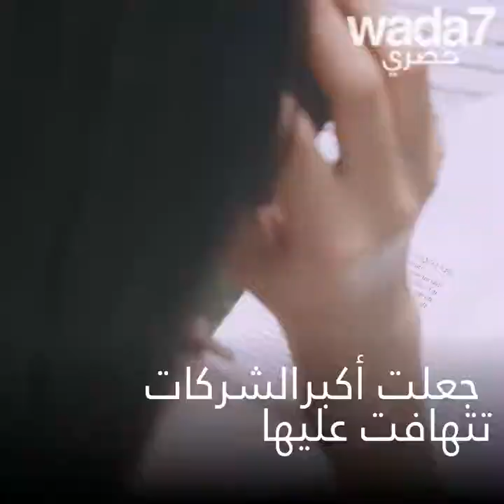صوتها سيُشعركم بالحنين إلى طفولتكم ... اكتشفوا من تكون !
إلتقى واضح  خلود عمر،  الممثلة المصرية التي تقوم بدبلجة أشهر أصوات الرسوم المتحركة و الإعلانات المصرية!

Wada7 Original